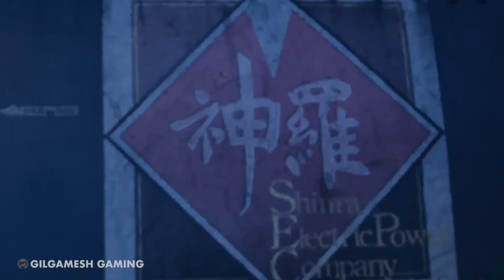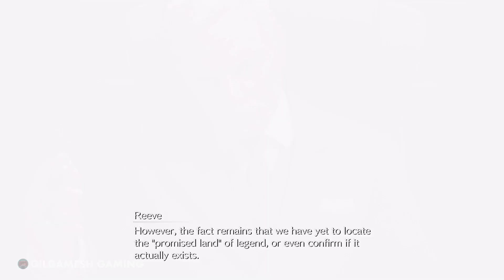Final Fantasy VII Rebirth - Chapter 7 Those Left Behind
Final Fantasy VII Rebirth is a 2024 action role-playing game developed and published by Square Enix. The game is a sequel to Final Fantasy VII Remake and the second in a planned trilogy of games remaking the 1997 PlayStation game Final Fantasy VII.